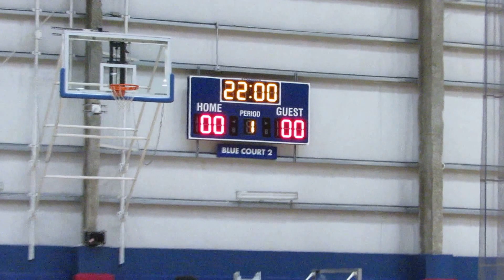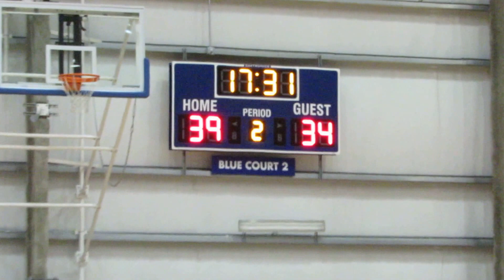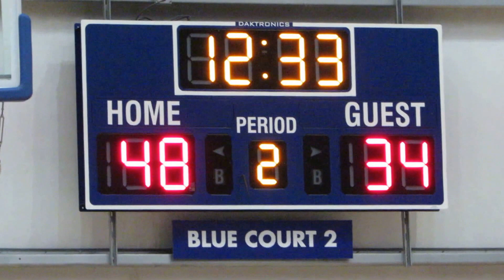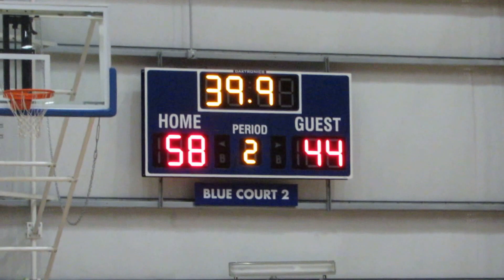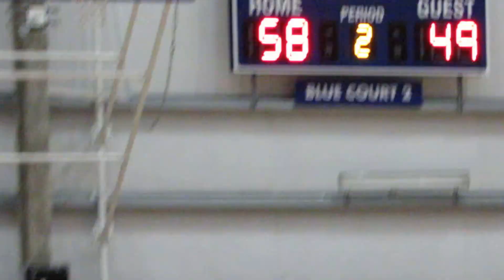Willis Towers Watson vs NBC Sports Black - Chelsea Piers Basketball - Video - May 12, 2016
Willis Towers Watson vs NBC Sports Black
Chelsea Piers Basketball Game
Video Highlights
Stamford, Connecticut